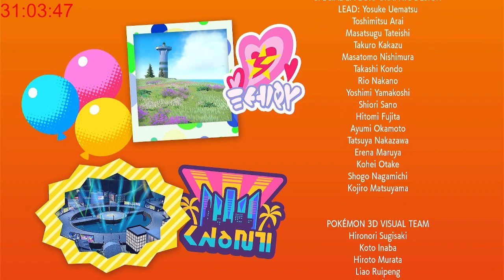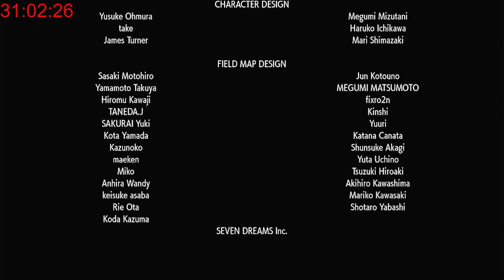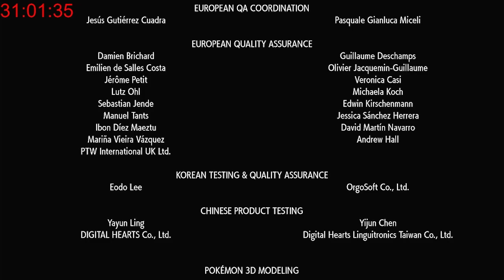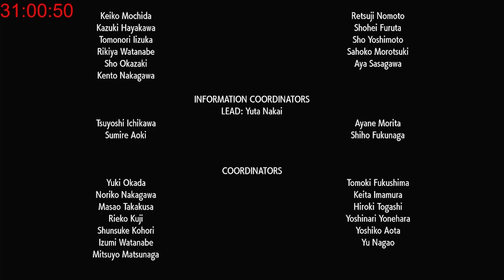Erin Starts Her Pokémon Adventure!!!! Finale!!!!